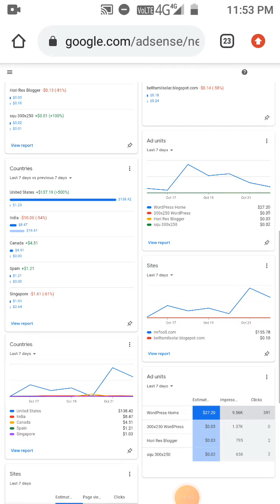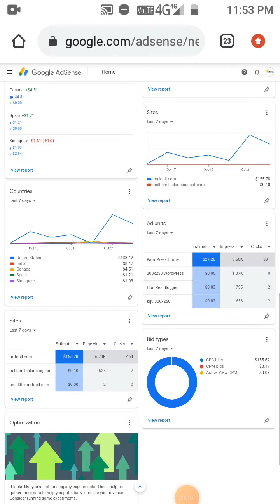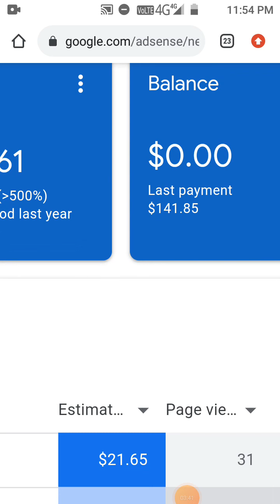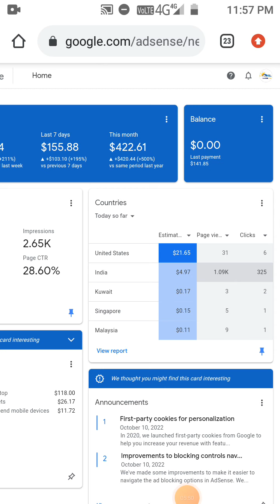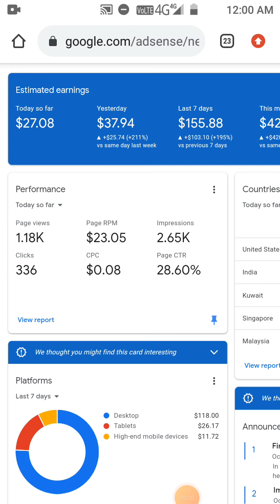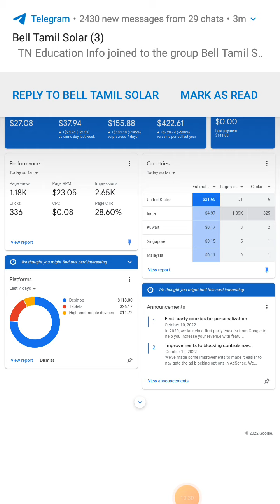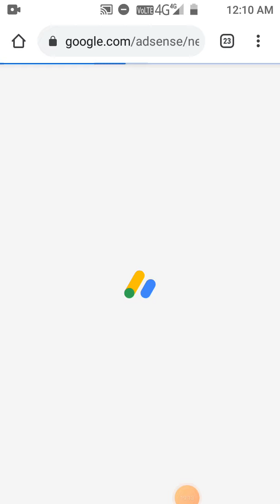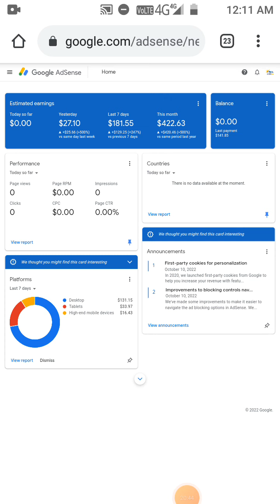Earn $100/Day With AdSense Loading Trick? | Google AdSense Loading | AdSense loading trick 2023